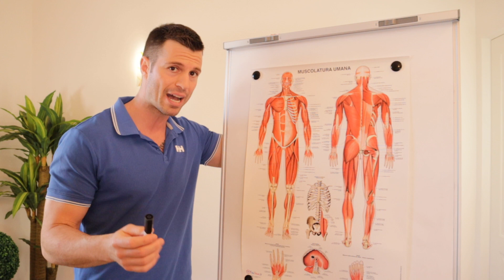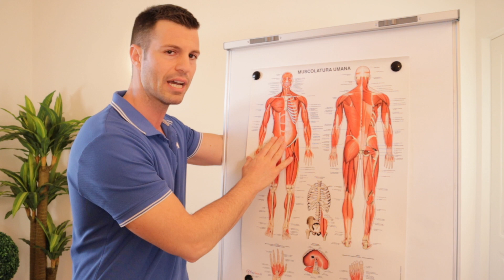SONO MAGRO MA NON VEDO GLI ADDOMINALI - Perchè?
Oggi ti voglio spiegare perchè anche in soggetti ''magri'' non sempre gli addominali sono visibili ed evidenziati.

Inizia ad allenarti seguendo un percorso su misura per te che ti dia i risultati che cerchi.  Clicca e iniziamo a prenderci i nostri piccoli risultati passo dopo passo.

Questo mi farà capire che gradisci e mi permetterà di continuare a fare video. Grazie del tuo aiuto! PS: Seguimi anche su Instagram per essere sempre aggiornato sulle mie novità

Avvertenze: le informazioni contenute in questi video non intendono sostituirsi in nessun modo a parere medico o di altri specialisti. L'autore declina ogni responsabilità di effetti o di conseguenze risultanti dall'uso di tali informazioni e dalla loro messa in pratica. Consultare il proprio medico di fiducia prima di intraprendere qualsiasi forma di attività fisica o regime alimentare.